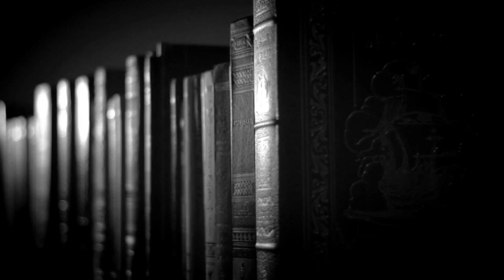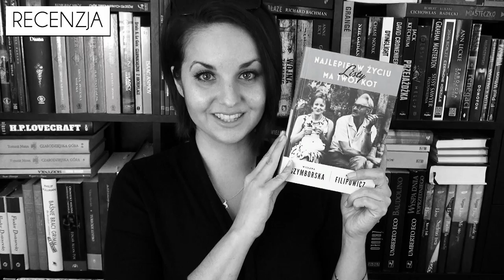"LISTY. Najlepiej w życiu ma Twój kot" Wisława Szymborska & Kornel Filipowicz + KONKURS!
Niewiarygodnie piękna historia miłosna, której się nie spodziewacie - LISTY Wisławy Szymborskiej & Kornela Filipowicza "Najlepiej w życiu ma Twój kot" od Wydawnictwa ZNAK. :)

Muzyka:
- ES "Yellow Leaves 5" Peter Sandberg

Wszystkie recenzje i teksty publikowane na stronie WielkiBuk.com, jak również filmiki publikowane na niniejszym kanale YouTube, są moim tworem i zastrzeżoną własnością. Chcesz użyć lub wykorzystać w dowolny sposób - zapytaj. Filmik powstał w ramach współpracy z Wydawnictwem ZNAK.
Filmik zawiera informacje promocyjne Wydawnictwa ZNAK.